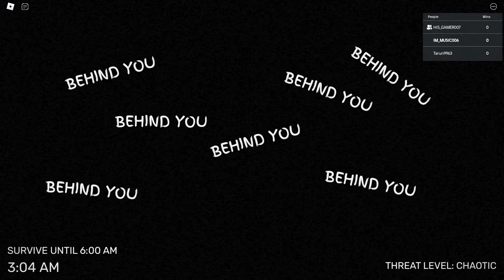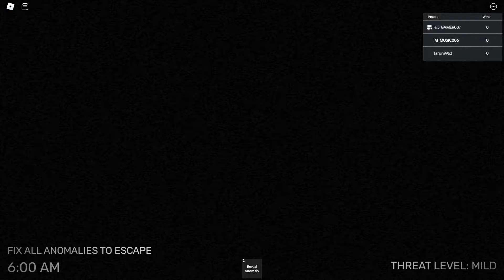I Played Roblox Blindfolded! Close Your Eyes Challenge | Roblox In Telugu | The Music Boy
My Specs :
ASUS TUF Gaming F15
Intel Core i5-10300H 10th Gen
GTX 1650 Ti GDDR6 4GB Graphics
Gaming Laptop (8GB RAM/512GB SSD)

My Gear :
HeadSet : Redgear cloak
MIC : Fifine Ampligame A6V
Keyboard:Zebronics Transformer
Mouse:Zebronics Transformer

Gaming Recording Software:Obs Software